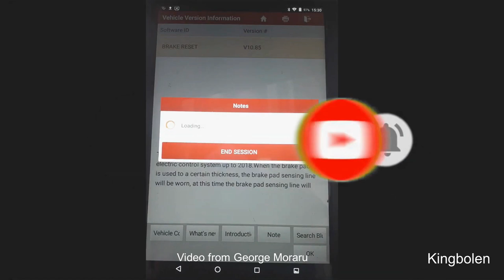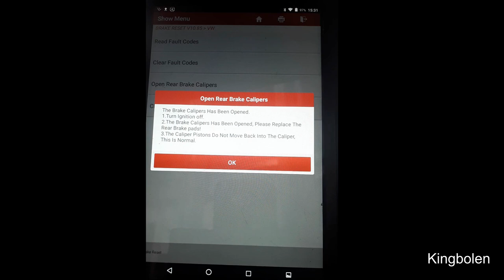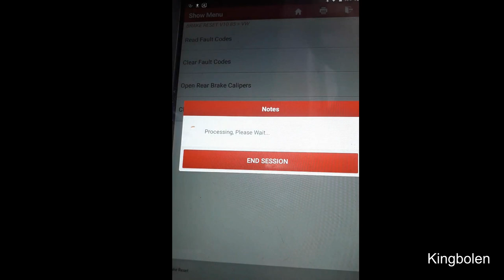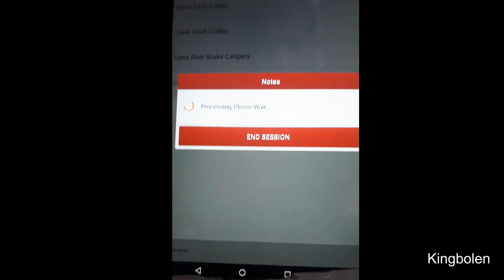Volkswagen Golf Electronic Parking Brake reset Using Launch X431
How to do Electronic Parking Brake reset Using Launch X431 on Volkswagen Golf ?